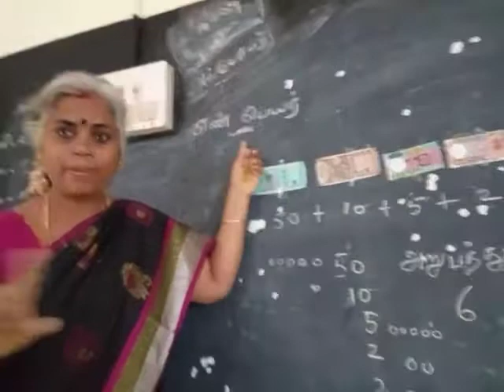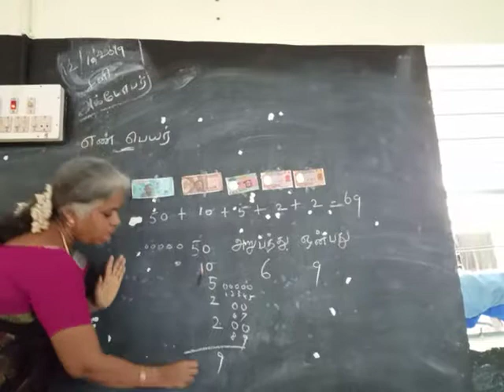Numbers name speech training(2)